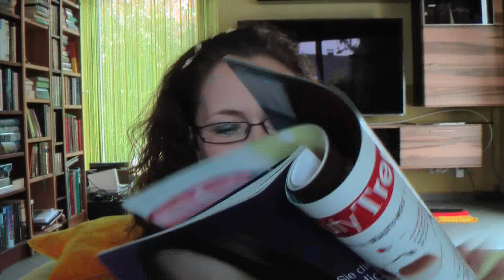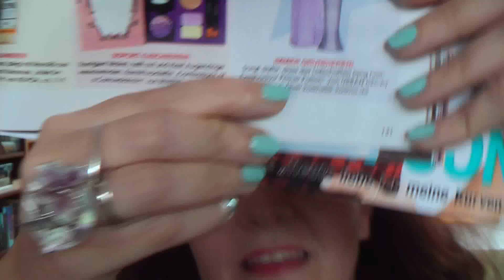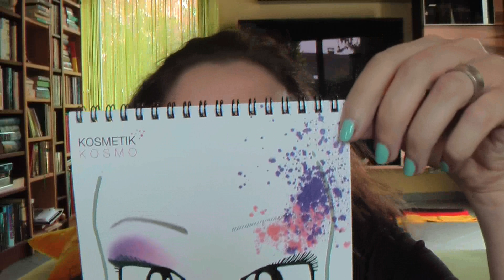Ich bin in der Instyle o.O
Hallo ihr lieben, ich habe meinen Augen nicht getraut, als ich von euch angetwittert wurde. Mein Shop wurde in der aktuellen Instyle erwähnt.